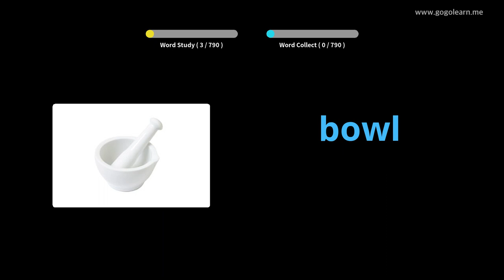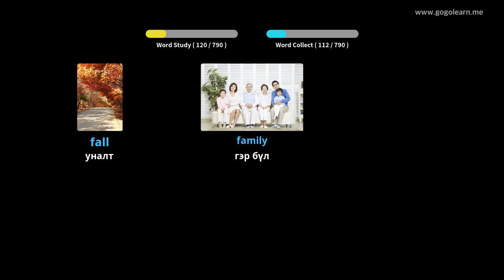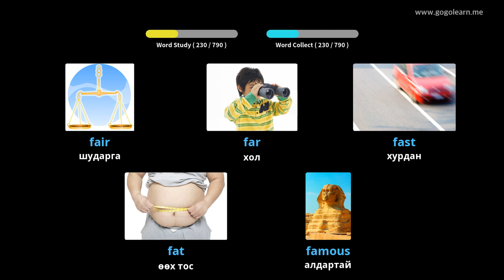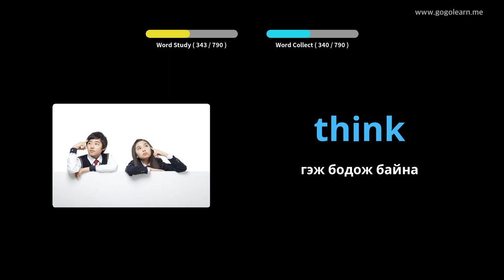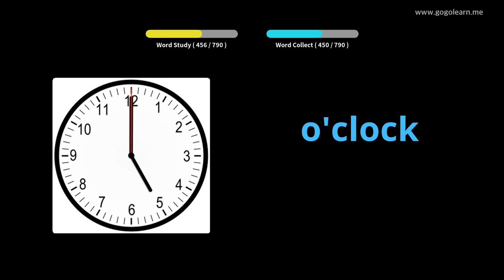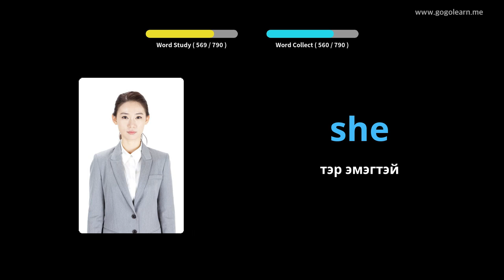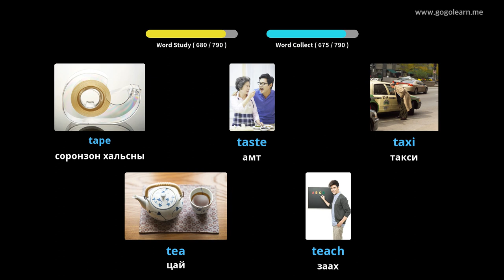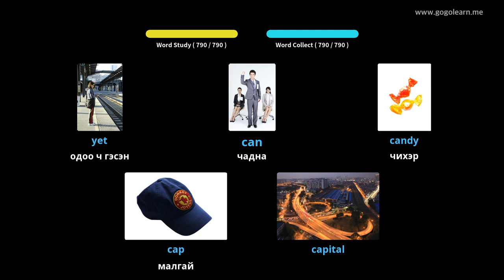Англи хэлний толь бичиг |Golearn